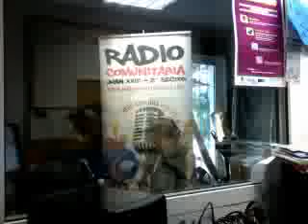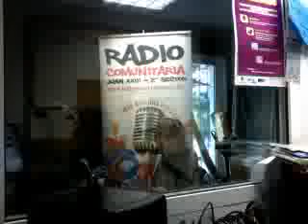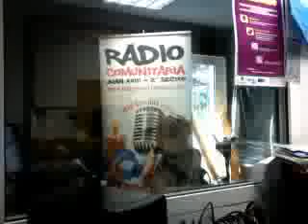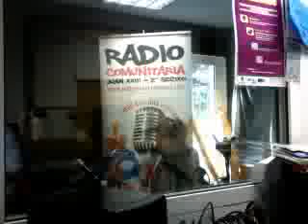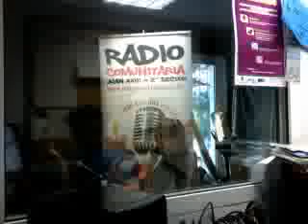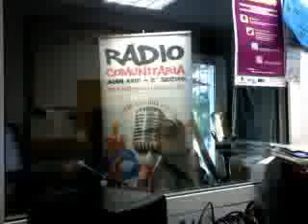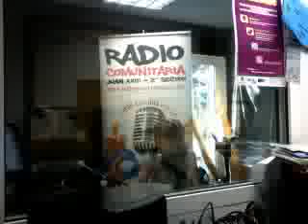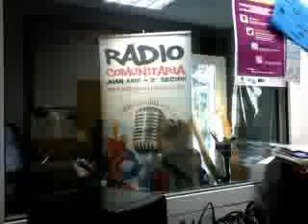[HF6] Final de Temporada: Especial E3 2011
Ultimo programa de la temporada 0 de Hoth Factory, con que mejor motivo que el E3 2011 y un repaso por todo lo que nos viene encima para lo restante de año y primeros de 2012. La épica introducción de Metal Gear Solid 2 nos acampaña, como no podía ser de otra manera, en esta hora de alegrías, decepciones y sorpresas en las que el gran Alfonso Copé nos acompaña a los mandos de la mesa de sonido.

Ahorrándonos la parte de Microsoft, que ya comentamos en la entrega anterior, hoy tenemos las partes mas generales de la feria, centrándonos por supuesto en las conferencias de las compañías mas selectas como puedan ser Nintendo, Sony, Ubisoft o Electronic Arts.

Para la siguiente temporada, oficialmente la primera, volveremos con las pilas cargadas, una re-organización general, y nuevas voces. ¡Nos vemos después del verano!